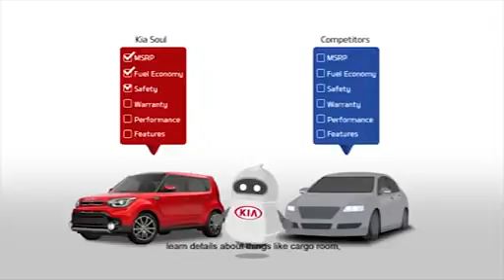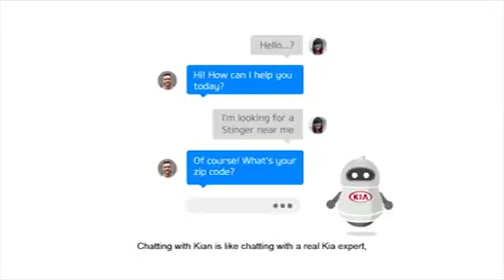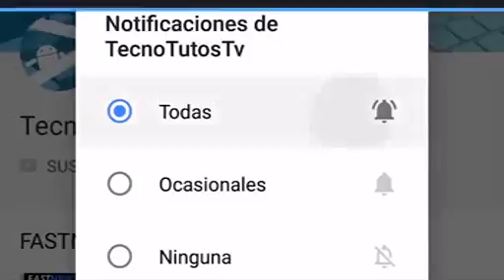IPHONE 12 CARACTERISTICAS Y FUNCIONAMIENTO!!! EL MEJOR HASTA AHORA!